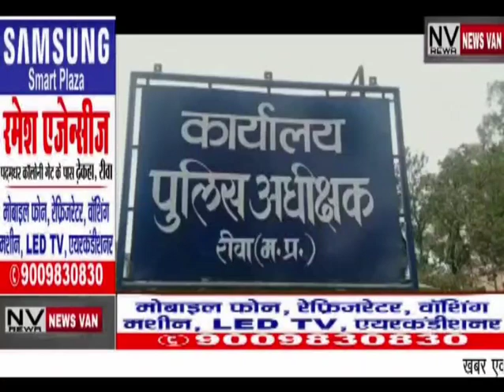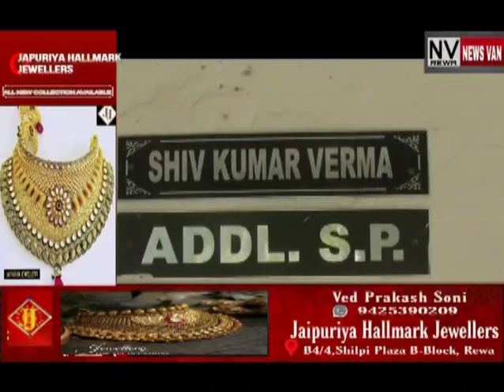किशोरी के शरीर मे शारीरिक परिवर्तन से हुआ दुष्कर्म का खुलासा...आरोपी की तलाश में जुटी पुलिस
*किशोरी के शरीर में शारीरिक परिवर्तन से हुआ दुष्कर्म का खुलासा,, पुलिस ने मामला दर्ज कर शुरू की आरोपी की तलाश,,,,देखें सिटी न्यूज़ वैन की यह खबर।*